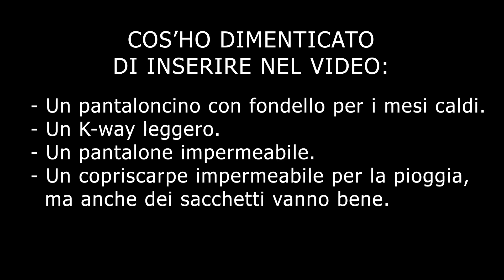Il mio EQUIPAGGIAMENTO per 7 mesi di VIAGGIO in BICICLETTA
Organizzare un lungo viaggio in bicicletta è senza dubbio un'impresa meticolosa e lunga. Se avessi avuto modo di sapere tutto quello che ho imparato  durante questi 7 mesi di pedalata non sarei di certo partito con questo equipaggiamento.
C'è da dire però che non mi ha troppo deluso, considerando che è il più economico che si possa pensare.
Quindi: Sì! Si può partire per un lungo viaggio che attraversa pianure, montagne e deserti anche con un equipaggiamento base, super economico e portare a casa i traguardi che ci si è prefissati. Ma per le cose più estreme, meglio pensarci due volte!

IL NOSTRO LIBRO: